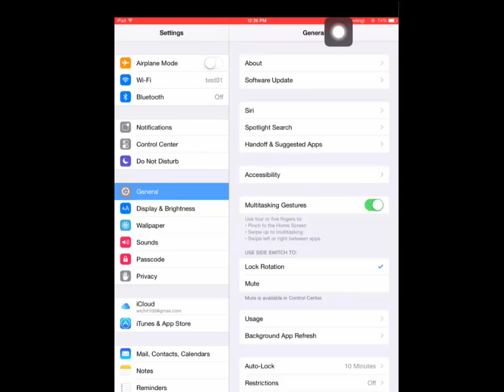How to Turn Off Facebook Push Notifications on the iPad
Turn Off Push Notifications I Pad ios8